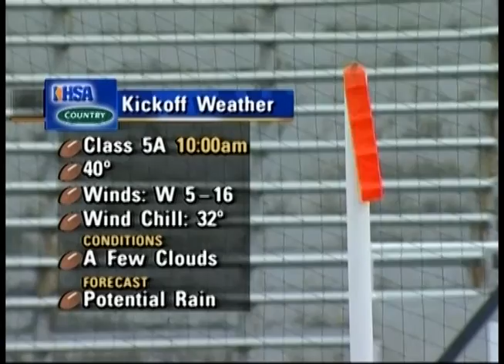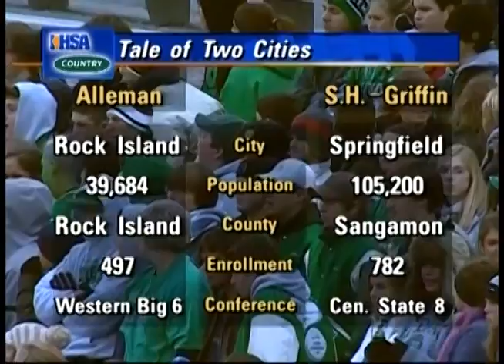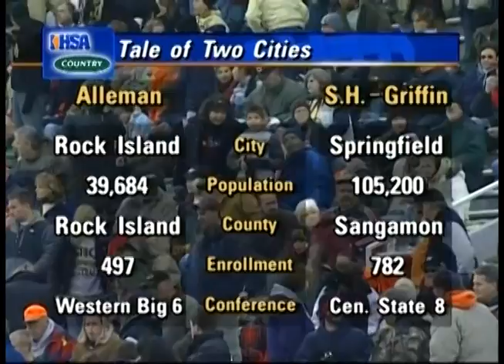2005 IHSA Boys Football Class 5A Champ. Game: Springfield (S.H.-Griffin) vs. Rock Island (Alleman)